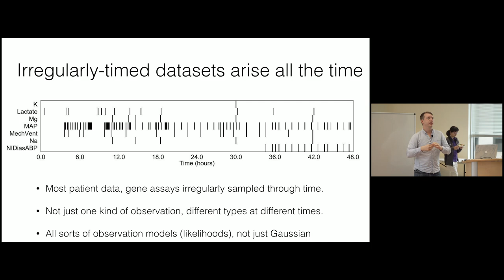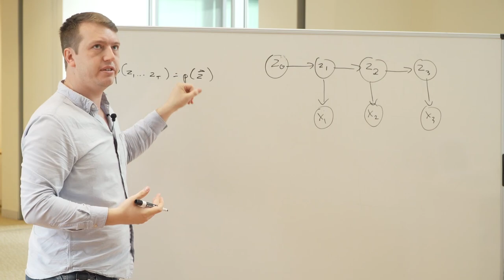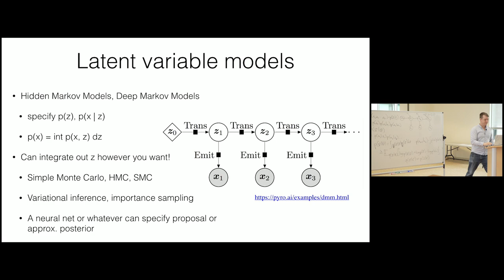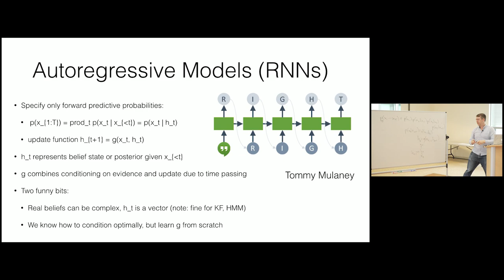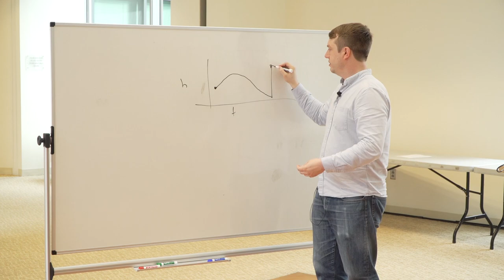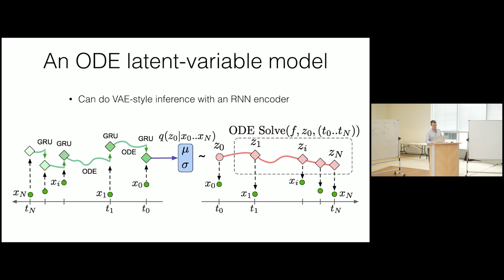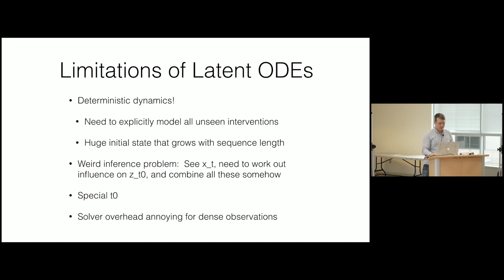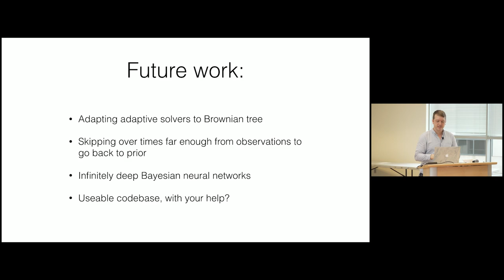MIA Special Seminar: David Duvenaud, It's time to talk about irregularly-sampled time series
MIA Special Seminar

Title: It's time to talk about irregularly-sampled time series

Most biological data is sampled at irregular intervals, but most machine learning time-series models require regularly-spaced observation times. I'll introduce the pros and cons of different ways to deal with this mismatch. Then I'll describe the options for building continuous-time models: autoregressive vs. latent variable, and deterministic versus stochastic. Finally, I'll show new time series models currently being developed, based on latent variables described by ordinary or stochastic differential equations, and their application to an intensive care unit dataset.

Presented by Models, Inference & Algorithms Initative